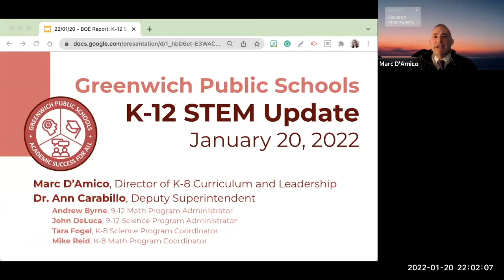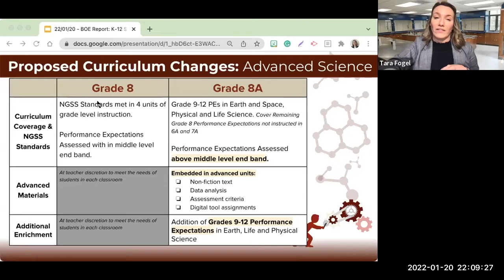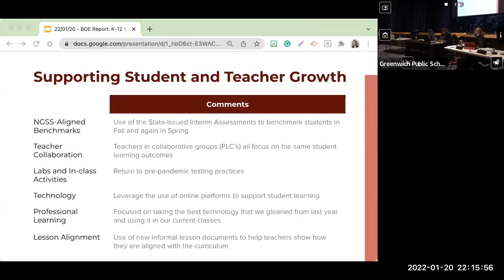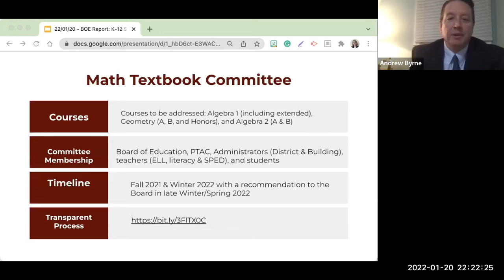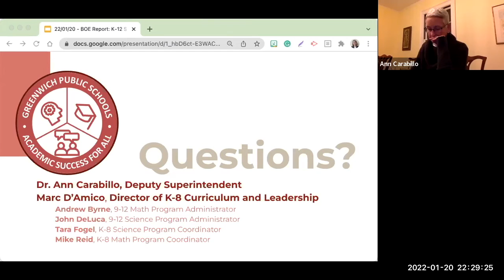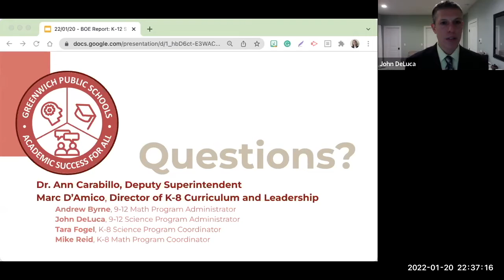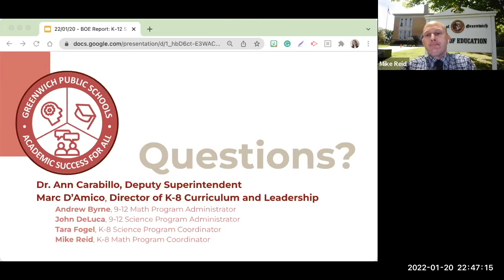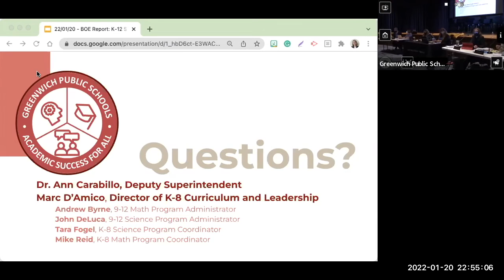January 20, 2022 Board of Education Special Meeting - Part 2